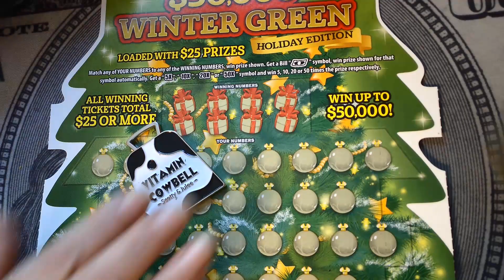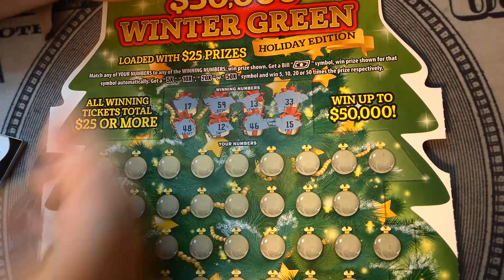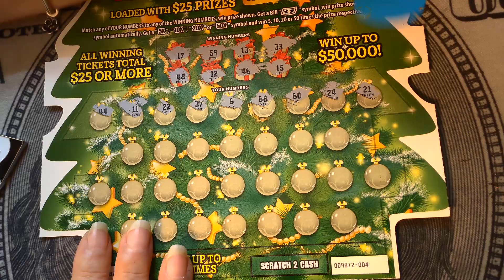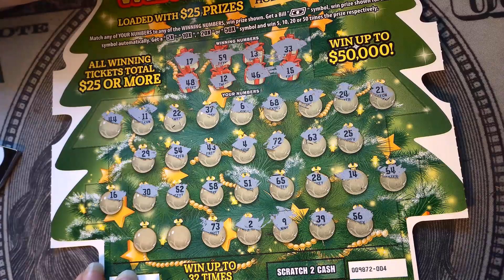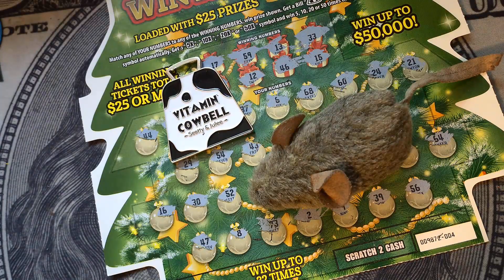🔥Just Julee🔥scratchtickets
Julee tries again to do a solo sesh. Will she succeed?